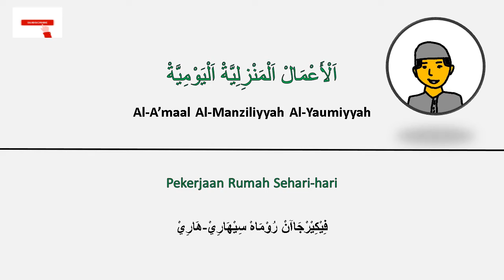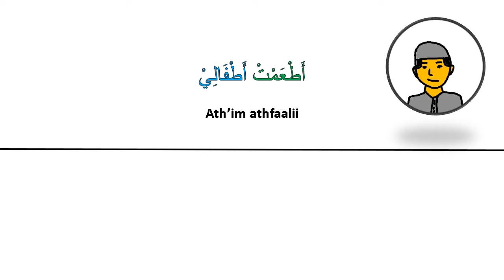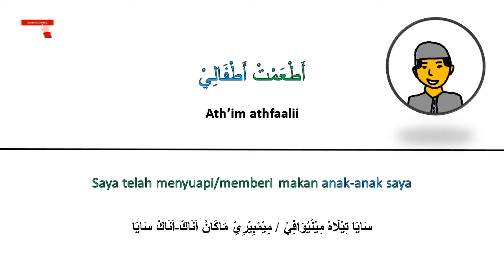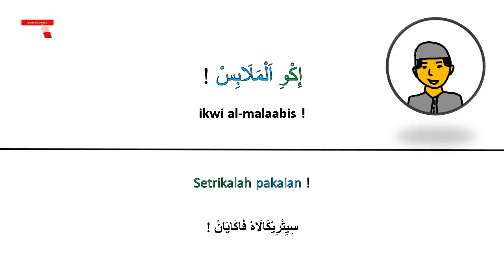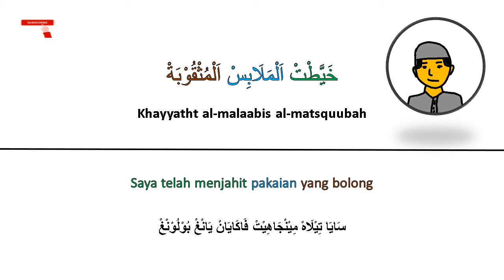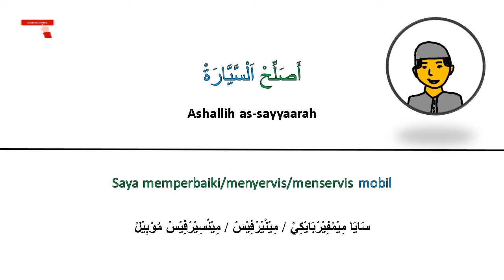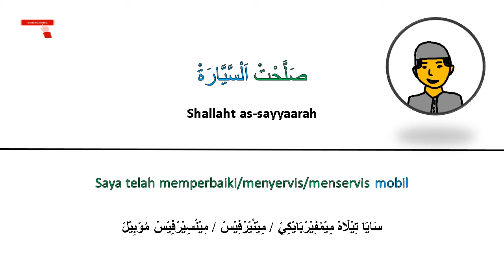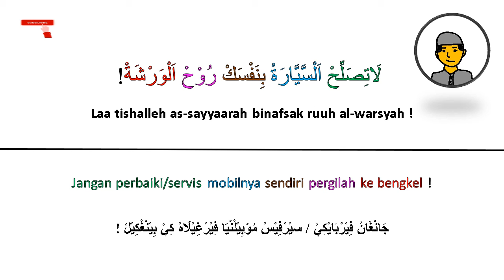Bahasa Arab untuk Pemula (Arab Amiyah Saudi) bag. 8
Bahasa Arab untuk Pemula berupa Kosakata Bahasa Arab Amiyah Saudi untuk TKI dan TKW bag. 8